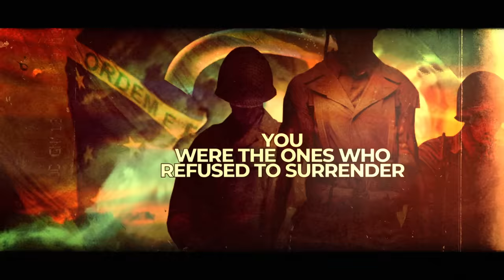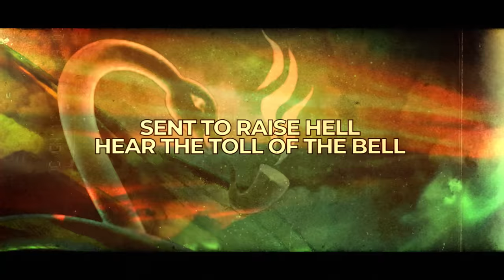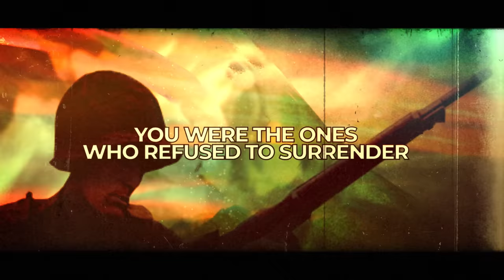SABATON - Smoking Snakes (Official Lyric Video)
The official lyric video for Smoking Snakes by Sabaton, taken from the Heroes album.

Follow SABATON

Merchandise

Smoking Snakes LYRICS

We remember, no surrender
Heroes of our century

Three men stood strong and they held out for long
Going into the fight, to their death that awaits
Crazy or brave, will it end in the grave?
As they’re giving their lives as their honour dictates

Far, far from home, to a war
Fought on foreign soil and
Far, far from known, tell their tale,
Their forgotten story
Cobras Fumantes, eterna é sua vitória

Rise, from the blood of your heroes
You were the ones who refused to surrender
The three, rather die than to flee, know that your memory
will be sung for a century

Three took the blow, while impressing their foe
Throwing dice with their lives as they’re paying the price
Sent to raise hell, hear the toll of the bell
It is calling for you as the Wehrmacht devised

Sent overseas to be cast into fire
Fought for a purpose with pride and desire
Blood of the brave they would give to inspire
Cobras Fumantes, your memory lives

Historic Fact

In 1945 in Montese, Italy, a bloody battle ensued between Brazilian troops and the Germans. Three Brazilian soldiers, Arlindo Lúcio da Silva, Geraldo Baeta da Cruz and Geraldo Rodrigues de Souza, bravely fought against a much larger and much stronger force of German troops. They fought until they ran out of ammunition and engaged in close combat with their bayonets. They were immediately shot dead and the Germans buried them and placed a cross with the inscription “Drei Brasilianischen Helden” (Three Brazilian Heroes) on their grave.